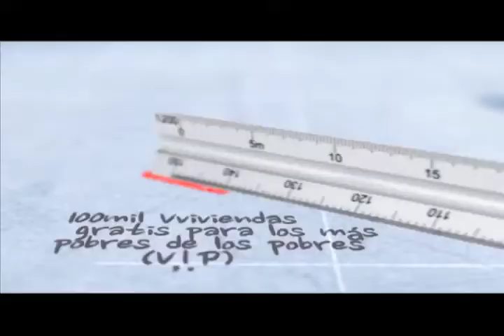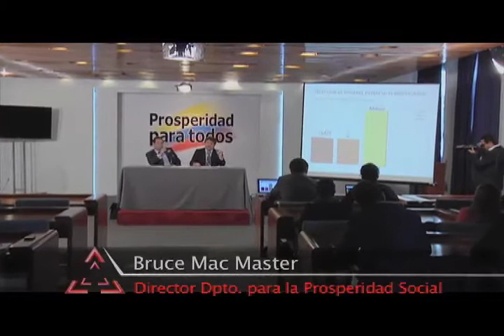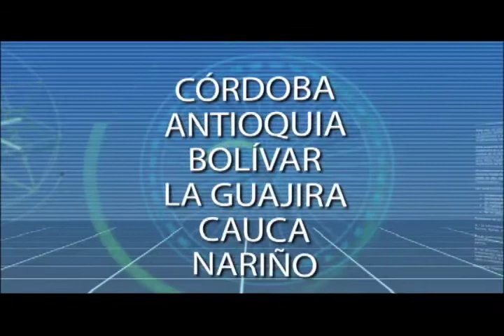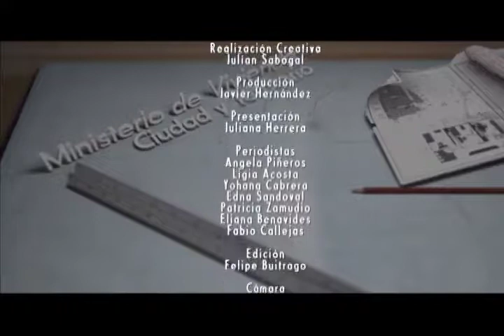Escala (Programa Institucional del Ministerio de Vivienda, Ciudad y Territorio) / 230912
Vivienda Construcción Ministro Germán Vargas Lleras Ley Sanción VIP VIS Gratis Agua Prosperidad Macroproyectos Senado Camara Presidente Constructores Aprobación Firma Materiales Suelo Urbanizable Prioritaria Pobres Subsidio Congreso Hogares Escala Deportistas